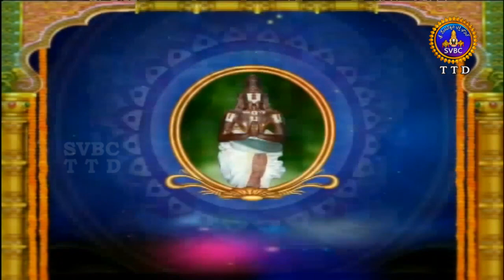ఆళ్వార్ శ్రీ సూక్తి | Alwar Srisukti | EP 2353 | 17-04-19 | SVBC TTD